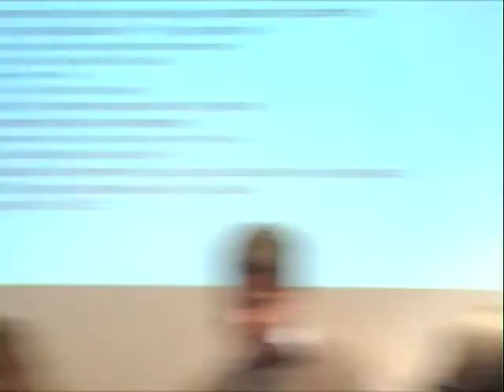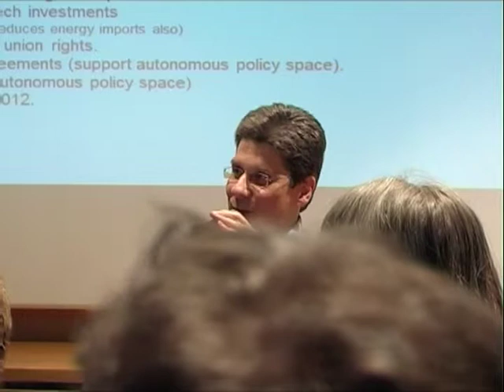Panel discussion: Alternative Futures for the European Union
Ralf Grahn, Kenneth Haar, Heikki Patomäki, Magnus Ryner and Erkki Tuomioja debate the EU's potential alternative future scenarios at the seminar The New Budgetary Discipline in the EU, organised by Attac Finland.

The panel is chaired by Attac's Marissa Varmavuori.

Chair: Marissa Varmavuori, Chair ATTAC Finland